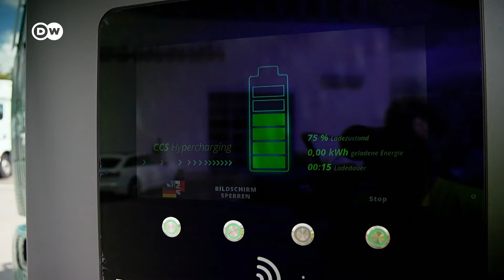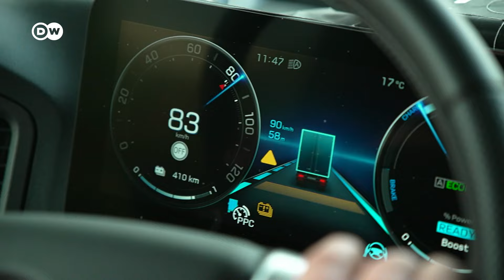¿Serán eléctricos los camiones del futuro?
Los camiones causan el 10% de las emisiones de CO2 en todo el mundo. Los eléctricos son menos perjudiciales para el clima, pero ¿pueden cubrir las largas distancias del transporte internacional?